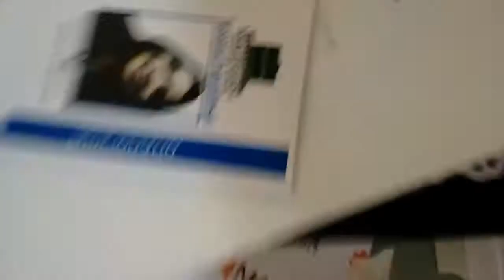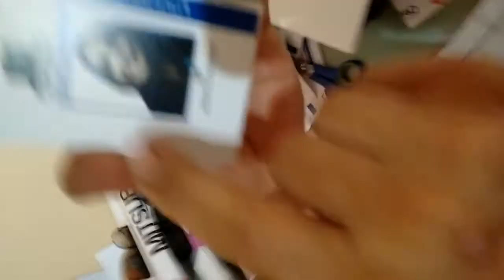Usando a FASTER 360° com PVC para crachás.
Não esqueça de curtir, compartilhar,e se inscrever,comentem qual tipo de vídeo vocês querem ver que estarei aqui fazendo.